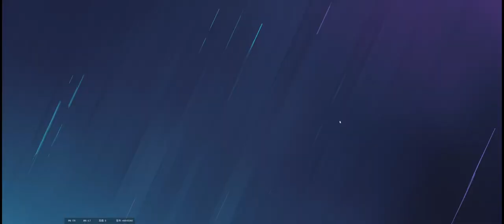Rainbow 6 Siege 01 24 2023 1 51 7 312